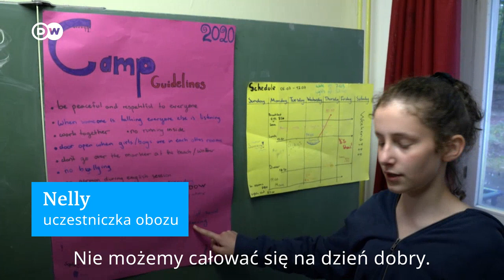Niemcy. Kolonie i obozy w czasach koronawirusa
Mimo pandemii, Niemcy nie zrezygnowali z organizacji kolonii i obozów. Cieszcie się latem, dzieciaki! I bądźcie bezpieczne.